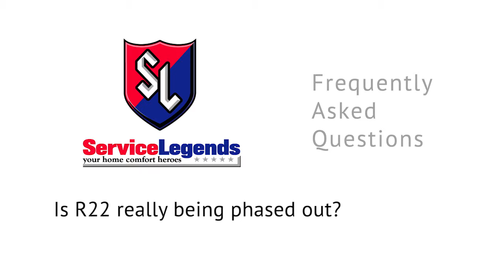Is R-22 Freon really being phased out?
Definitely yes, R-22 Freon is being phased out. The Clean Air Act of 1990 mandated a complete phase-out of R-22 and in 1996 a production cap was placed on its production. In 2004 production of R-22 was cut by 25% and the manufacture of R-22 compatible equipment will be prohibited after 2010. Production of R-22 will be banned completely is 2020. The replacement is a much more environmentally friendly chemical, R-410A.